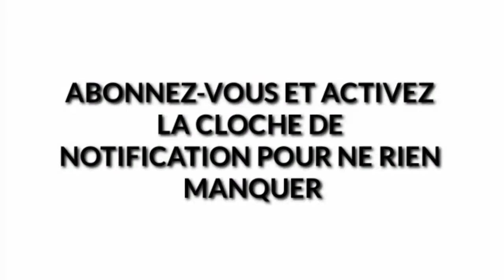EUDOXIE YAO VS EMMA LOHOUES [PHOTOS] PARTIE 1